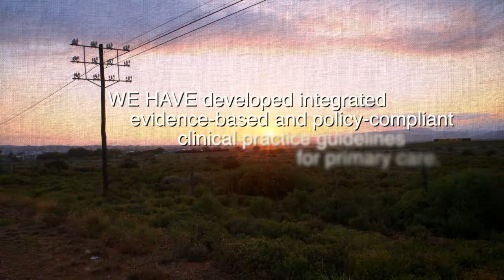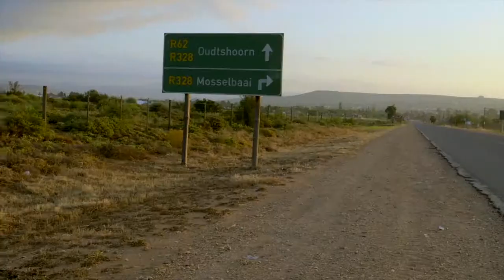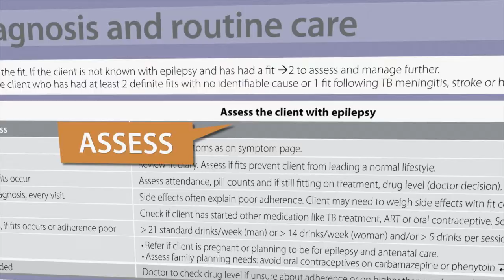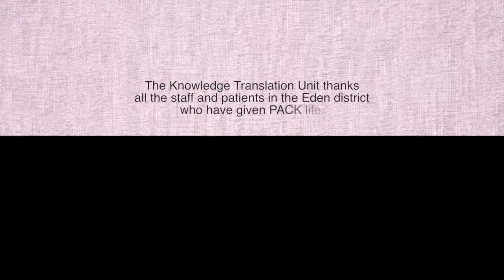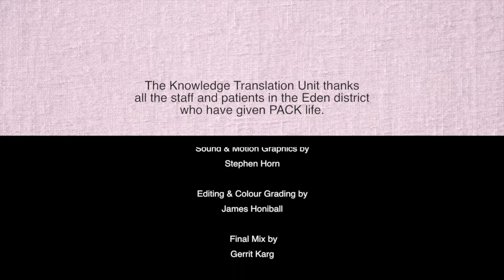Knowledge Translation Unit (PACK promotional documentary)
A UCTTV production.
Crew:
Director/Producer Lisa Drennan
             Camera: Dean Shamley
              Sound: Stephen Horn